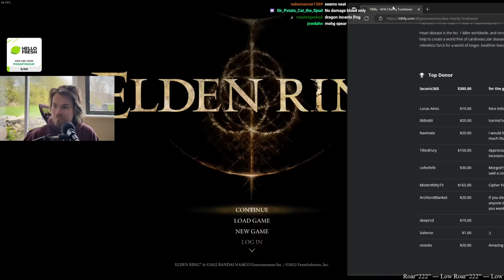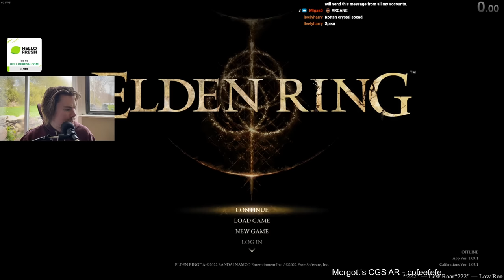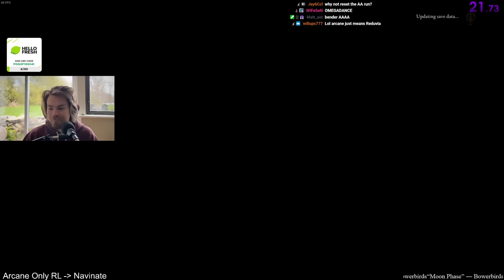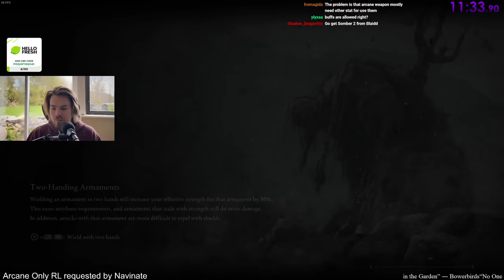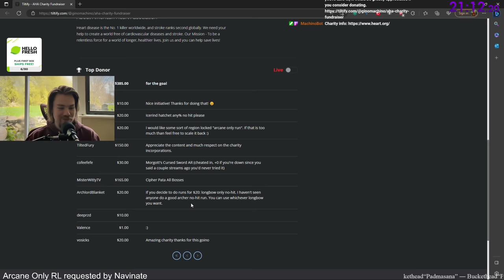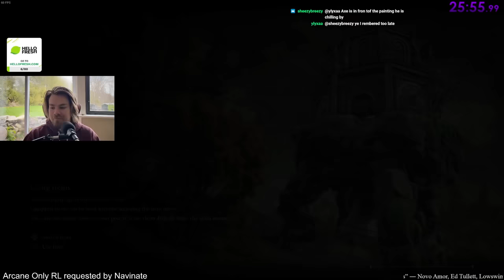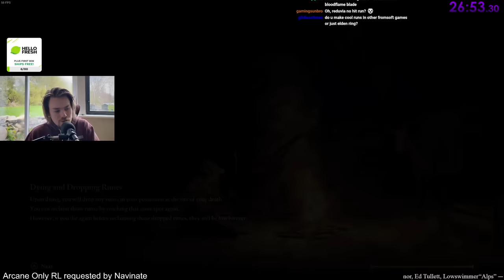Region Locked Arcane Only Run (new weapon every region)